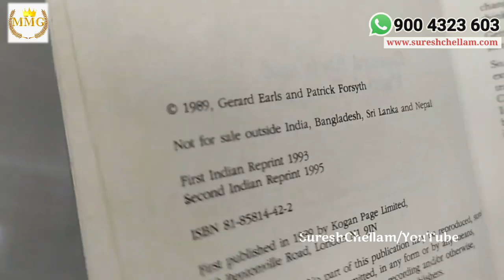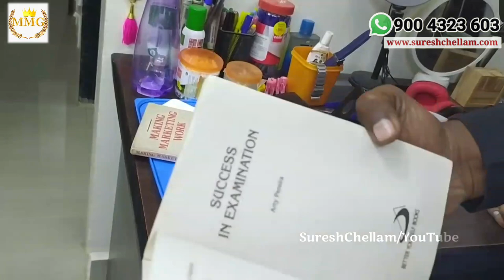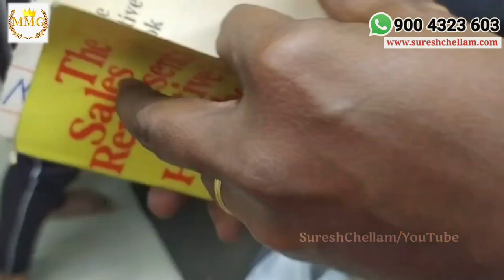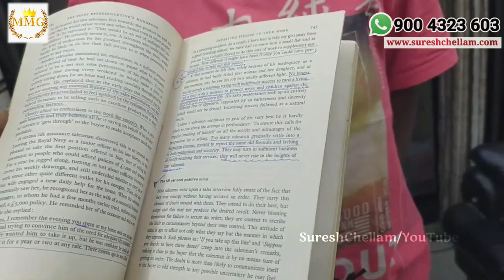No.2521அந்த சுரேஷ் செல்லம் பாவம்!!